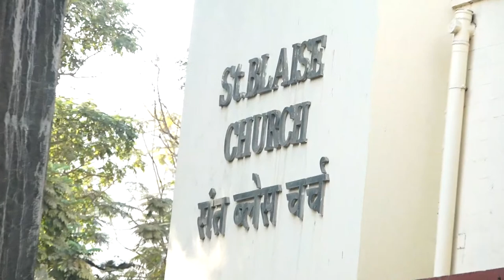Mrs Gladys D'penha Funeral Service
Mrs Gladys D'penha Funeral service on 9th February 2023. 03:45pm at St.Blaise Church  Amboli.